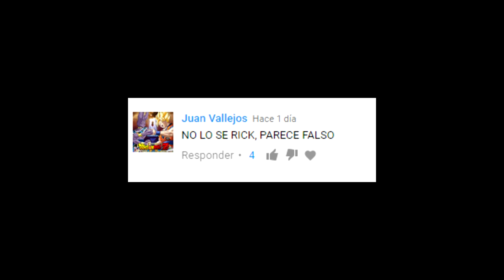COMO CALLAR A LOS HATERS by ROBERT PG